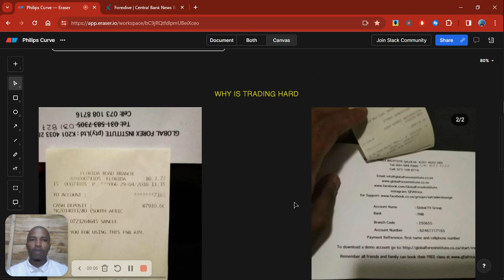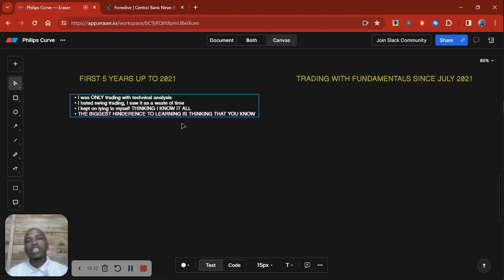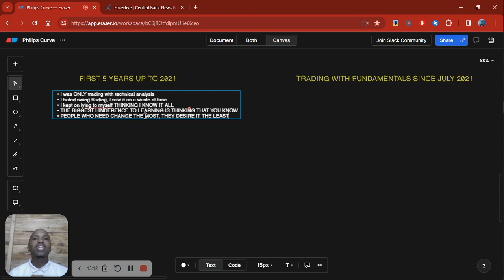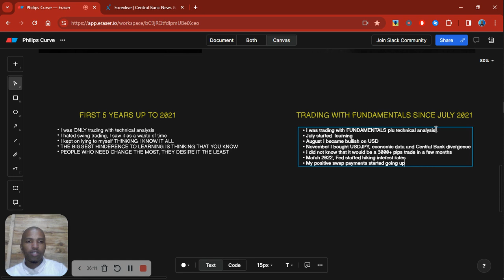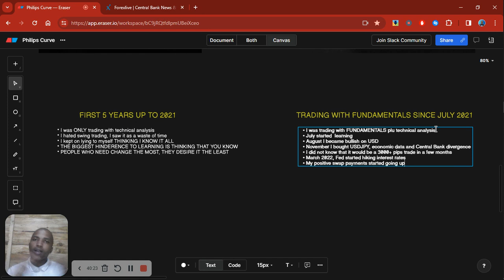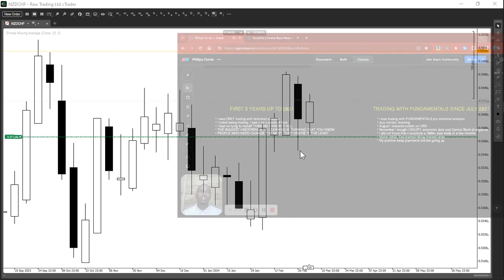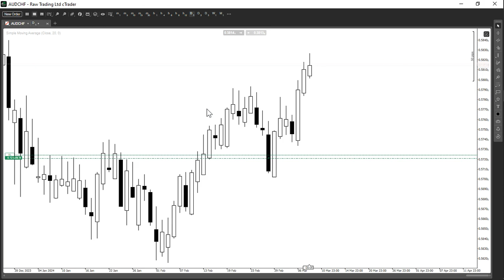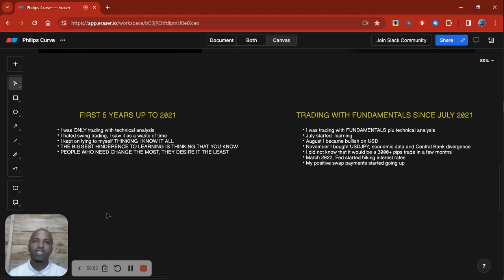🔴 Knowledge Makes Trading Easy